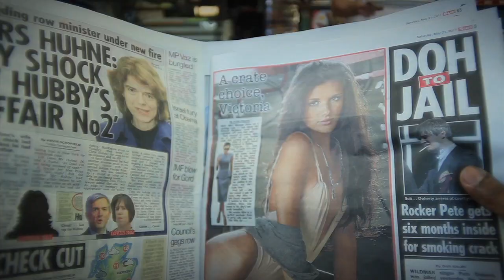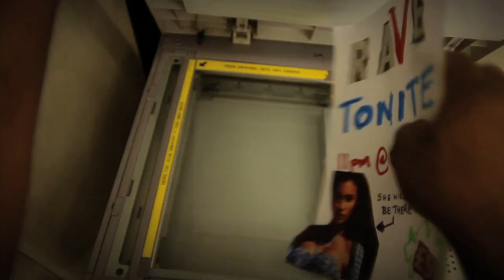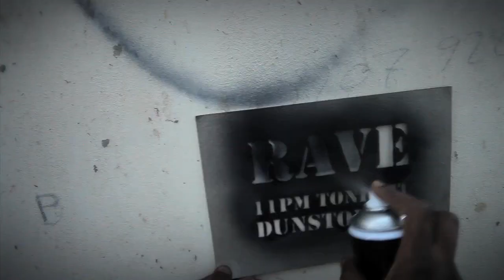Rave To Coldplay - ATKM ft Leo The LION (VIDEO)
Fantastic tune by ATKM & Leo The Lion
Video was directed by Mike Doxford
shot all over London City using random people that they came across...absolutely spontaneous and hilarious... enjoy

follow Lion on Twitter @iAmLeoTheLion